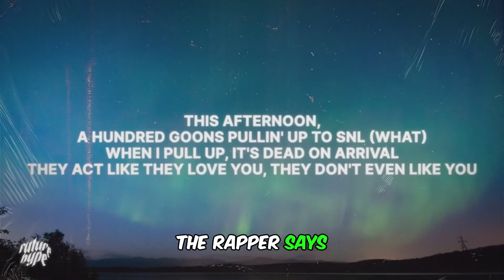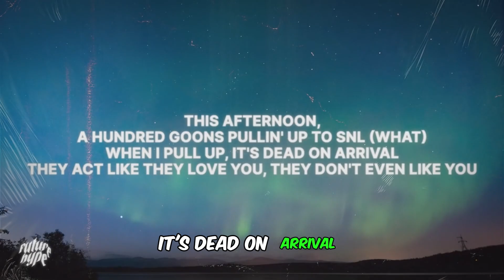Pete Davidson ROASTS Kanye West On Saturday Night Live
Today We Have Pete Davidson Who Has Taken Shots At Kanye West On SNL After A Name Kanye West Gave Him Called SKETE